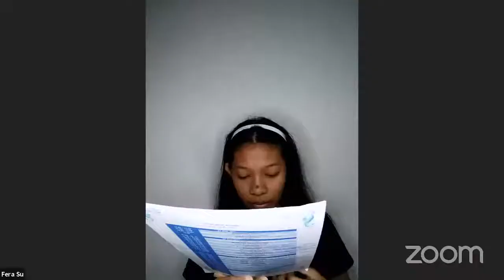Belajar Bareng Bahasa Inggris bersama Ibu Nusya 211011